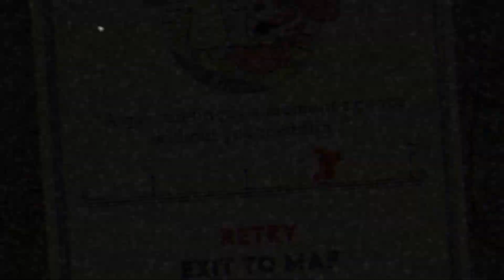I don't have the words... | Cuphead DLC Part 4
Maybe this time we'll beat th- oh. Okay.

After the relative ease of the previous Cuphead video, it's safe to say that I thought I'd finally reached my maximum skill with Cuphead. Well as this video demonstrates... no??! The King's Leap is calling with a Horse trying to stab my poor, fragile cup self. Esther Winchester rallied the west to absolutely destroy me in my little plane. Somehow, though, I must persevere!

The Delicious Last Course is DLC for the original Cuphead video game! The legendary Ms. Chalice calls our heroes Cuphead and Mugman after making an amazing discovery: a cookie that can free her from the afterlife - but only for a little bit! To make it permanent, Chef Salt Baker gives us a task to find the ingredients for the Wonder Tart, which we get by... defeating super hard bosses. Oh no...

00:00 Welcome!
00:33 The King's Leap: The Knight
04:29 Esther Winchester in High Noon Hoopla
12:33 Exploring the Island
13:04 Thanks for Watching!